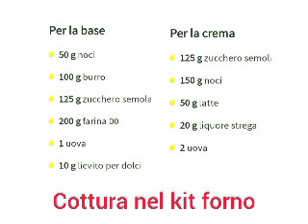Crostata alle noci